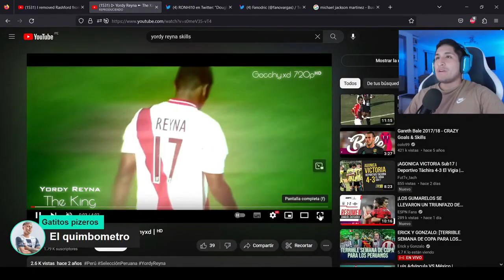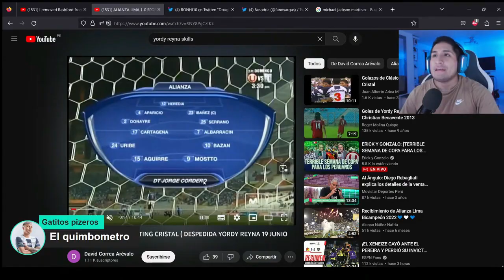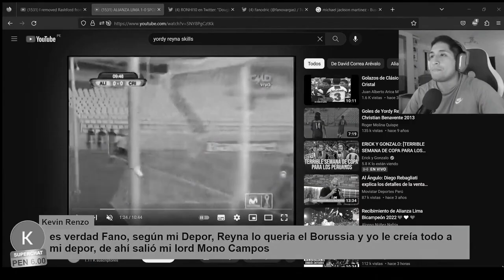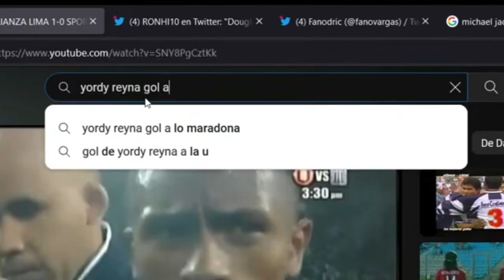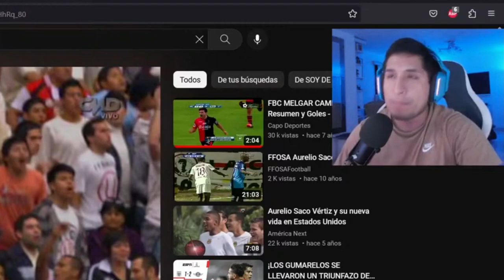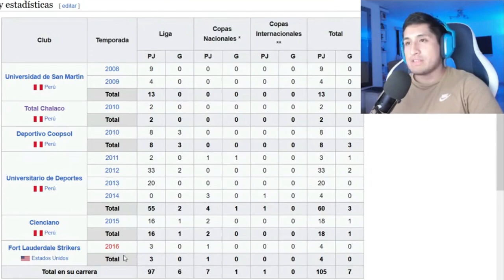FANODRIC REACCIONA A YORDY REYNA de ALIANZA LIMA 🍫🍫 Fano Reacciones🔥